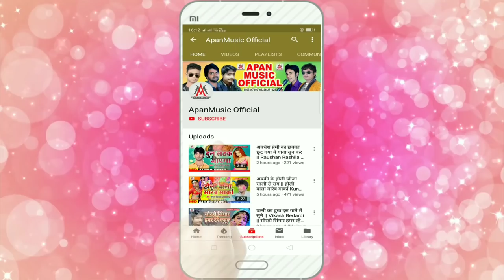धरेला समान छौड़ी मुह बावता - Lalu Sajan - Dharela Saman Chhaudi Muh Bawata - Full Dj Song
►Song : Dharela Saman Chhaudi Muh Bawata
►Singer : Lalu Sajan
►Lyrics : Anil Arji
►Video Director :
►Company/ Label :- Apan Music
►Copyright : Apan_Music